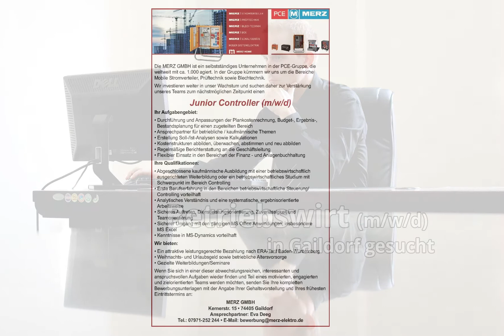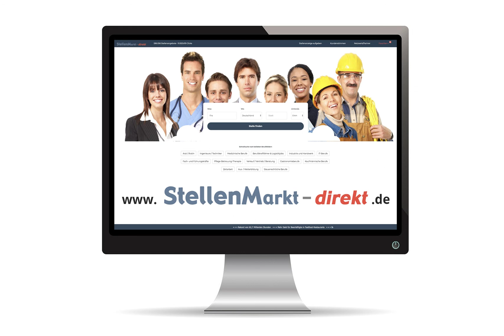Betriebswirt (m/w/d) in Gaildorf, gesucht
Die MERZ GMBH ist ein selbstständiges Unternehmen in der PCE-Gruppe, die weltweit mit ca. 1.000 agiert. In der Gruppe kümmern wir uns um die Bereiche Mobile Stromverteiler, Prüftechnik sowie Blechtechnik.
Wir investieren weiter in unser Wachstum und suchen daher zur Verstärkung unseres Teams zum nächstmöglichen Zeitpunkt einen

Junior Controller (m/w/d)

Ihr Aufgabengebiet:
• Durchführung und Anpassungen der Plankostenrechnung, Budget-, Ergebnis-, Bestandsplanung für einen zugeteilten Bereich
• Ansprechpartner für betriebliche / kaufmännische Themen
• Erstellung Soll-/Ist-Analysen sowie Kalkulationen
• Kostenstrukturen abbilden, überwachen, abstimmen und neu abbilden
• Regelmäßige Berichterstattung an die Geschäftsleitung
• Flexibler Einsatz in den Bereichen der Finanz - und Anlagenbuchhaltung

Ihre Qualifikationen:
• Abgeschlossene kaufmännische Ausbildung mit einer betriebswirtschaftlich ausgerichteten Weiterbildung oder ein betriebswirtschaftliches Studium mit Schwerpunkt im Bereich Controlling
• Erste Berufserfahrung in den Bereichen betriebswirtschaftliche Steuerung/Controlling vorteilhaft
• Analytisches Verständnis und eine systematische, ergebnisorientierte Arbeitsweise
• Sicheres Auftreten, Dienstleistungsorientierung, Zuverlässigkeit und Teamorientierung
• Sicherer Umgang mit den gängigen MS Office Anwendungen, insbesondere MS Excel
• Kenntnisse in MS-Dynamics vorteilhaft

Wir bieten:
• Ein attraktive leistungsgerechte Bezahlung nach ERA-Tarif Baden-Württemberg
• Weihnachts- und Urlaubsgeld sowie betriebliche Altersvorsorge
• Gezielte Weiterbildungen/Seminare

Wenn Sie sich in einer dieser abwechslungsreichen, interessanten und anspruchsvollen Aufgaben wieder finden und Teil eines motivierten, engagierten und zielorientierten Teams werden möchten, senden Sie Ihre kompletten
Bewerbungsunterlagen mit der Angabe Ihrer Gehaltsvorstellung und Ihres frühesten Eintrittstermins an:

MERZ GMBH
Kernerstr. 15 • 74405 Gaildorf
Ansprechpartner: Eva Deeg

Foto: Pixabay